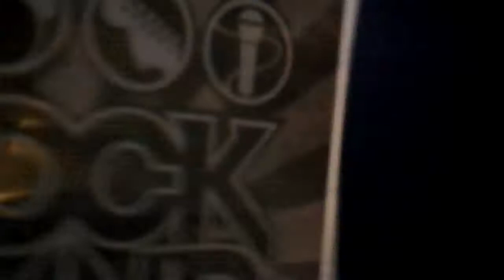Mason wins a prize